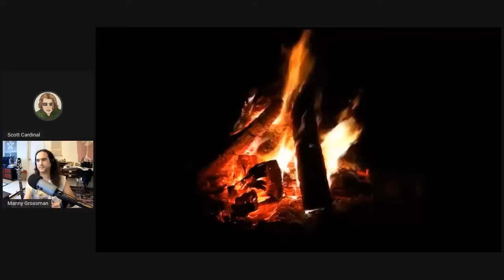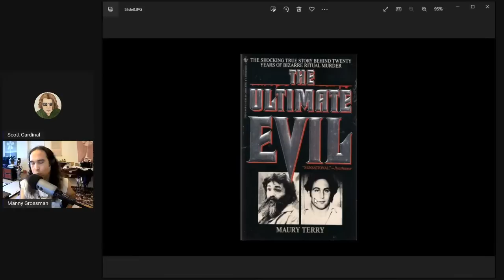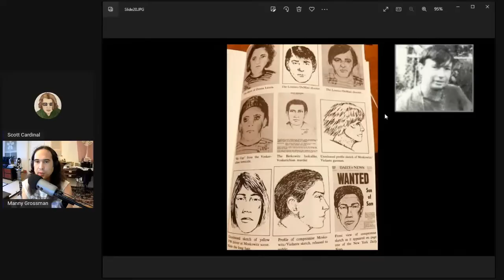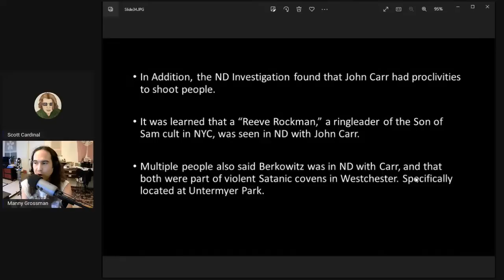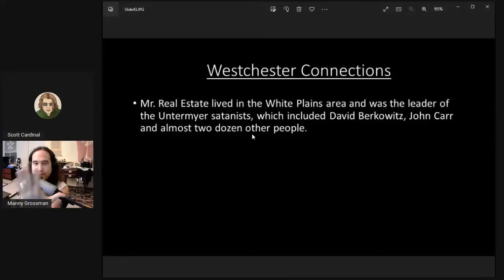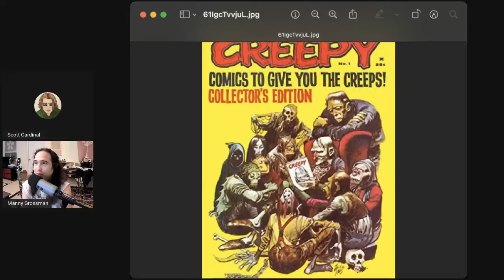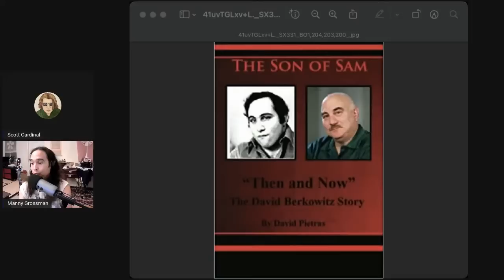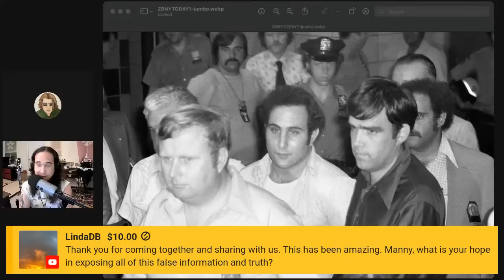Son of Sam Cult Thesis Explained! w/ Manny Grossman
In this video, I'm breaking down the Son of Sam Cult Thesis and explaining why it's not true. Manny Grossman, joins me to discuss this theory and debunk it once and for all.

If you're wondering why the Son of Sam cult theory has become so popular, or if it's even true at all, then watch this video to find out! We'll discuss the evidence and break down the theory so you can make an informed decision.